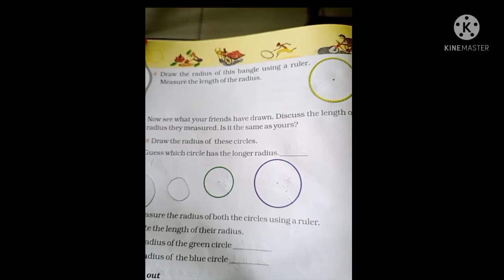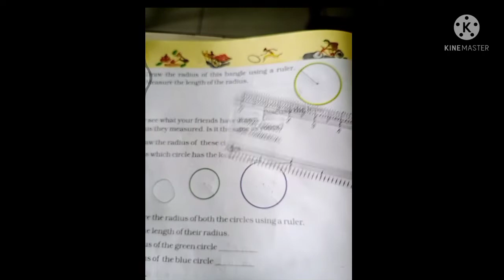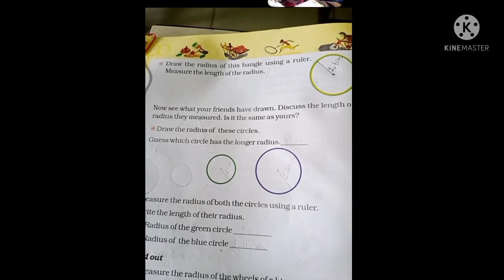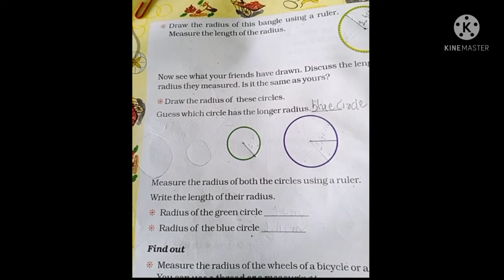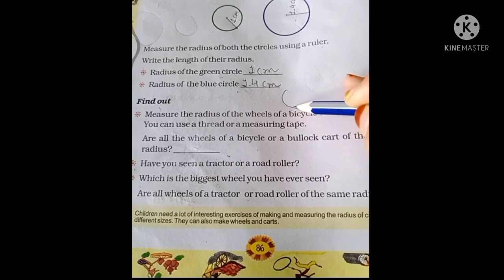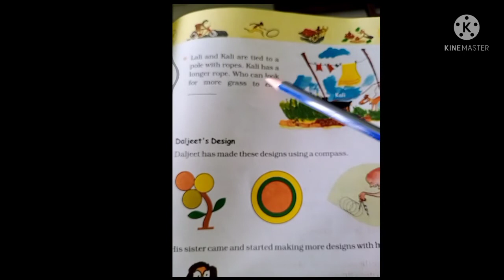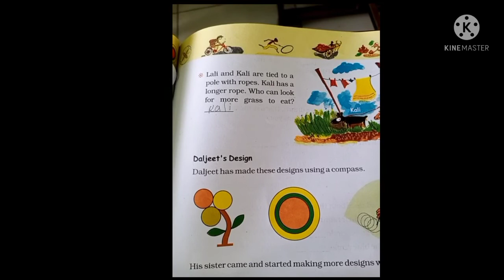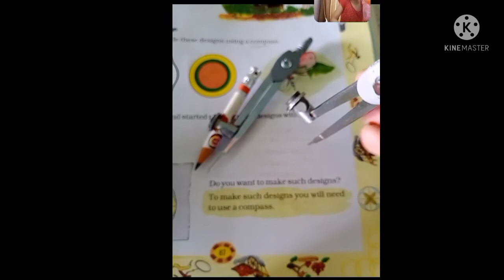Math_class4_ch-8_CARTS_AND_WHEELS_2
By :Ms.Nazia